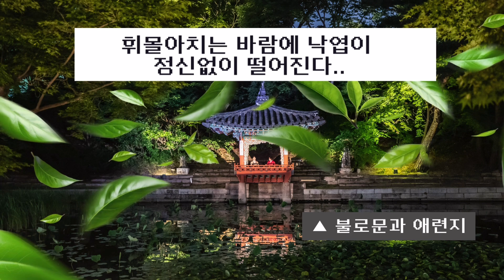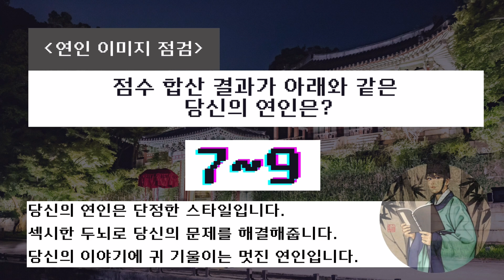당신이 고를 KHmall의 상품은?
상황에 몰입하여 아이템을 골라보세요!
아이템에 부여된 점수에 따라 당신의 이미지가 결정됩니다.
당신의 이미지는 어떨까요!!? 댓글로 결과를 공유해봐요 ~ ^^*

✦ 국가유산 청년 기자단 제1기 유주희 ✦

✔ 제시된 아이템들은 KHmall 상품으로 구성되어 있습니다!
✔ 이 영상은 냥법사의 심심테스트 채널에서 영감을 받아 제작되었습니다.